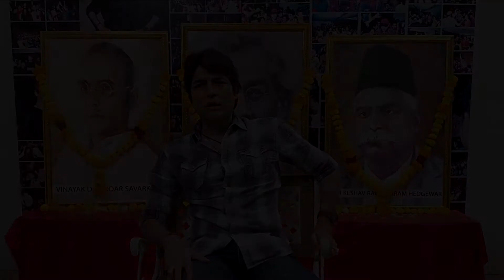Movie Namaste Hindu Rashtra Will Unite Whole India Says Maharishi Aazaad The Ultimate Megastar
Maharishi Aazaad Is The Ultimate Megastar Of World. Maharishi Aazaad Is The Only Filmmaker In The World Who Is Making Movies In Multiple Languages With A Noble Purpose To Unite Whole World Through Art, Culture, Literature And Cinematic Creation With His Cinematic Talent.